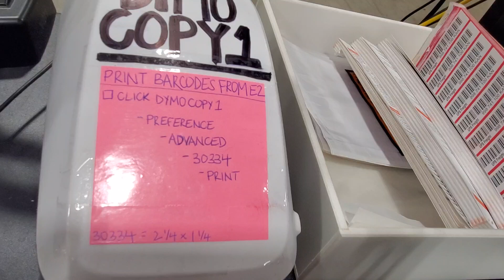Dymo printing from E2 @ shipping 2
Emily December